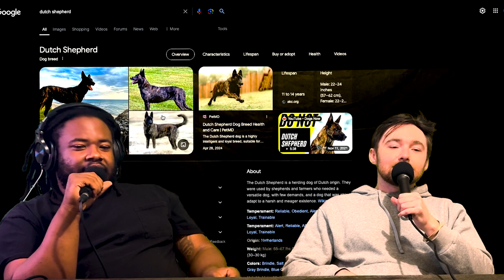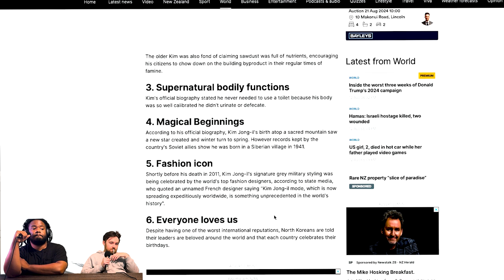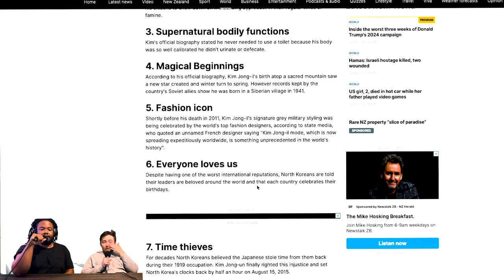LoFi Reactions to Study To | TheBryceandSiFiShow | Ep 6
Nuclear Reactions | The Bryce and SiFi Show | Ep 5